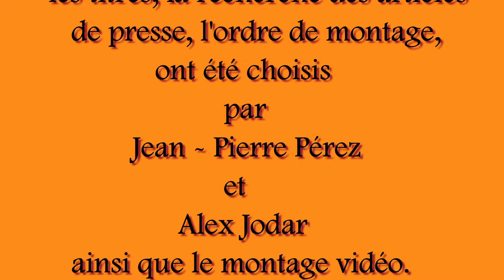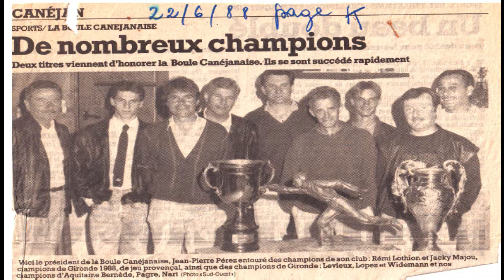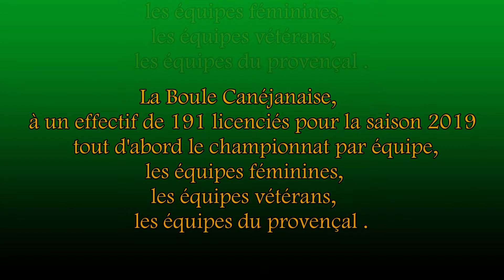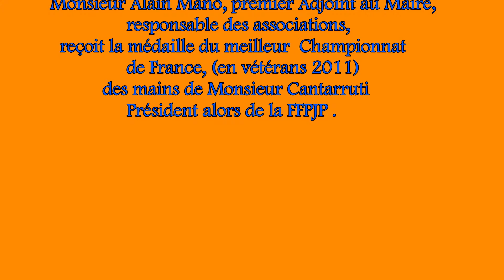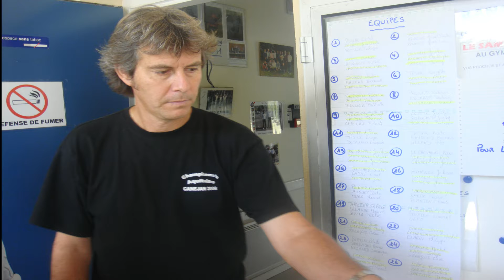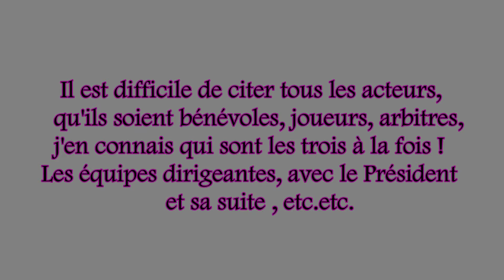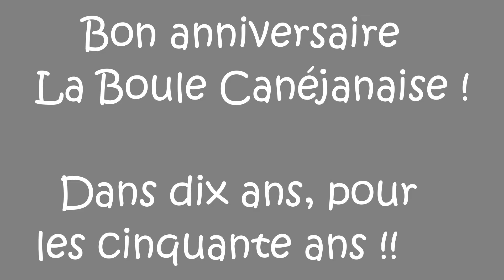Les quarante ans de la " Boule Canéjanaise " .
Les passages les plus importants du club, de la construction du bâtiment en passant par les différents palmarès, le Championnat de France provençal , les bénévoles sans eux le club ne serait pas à ce niveau !
Tous les Présidents qui se sont succédés de 1979 à ce jour .